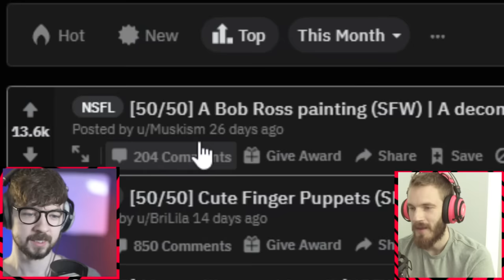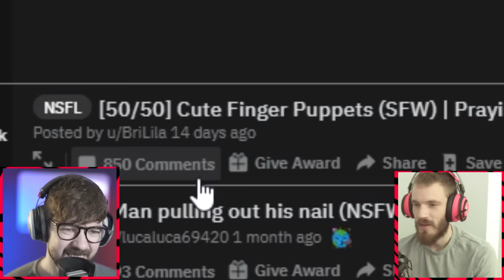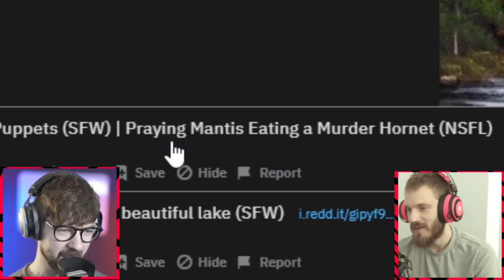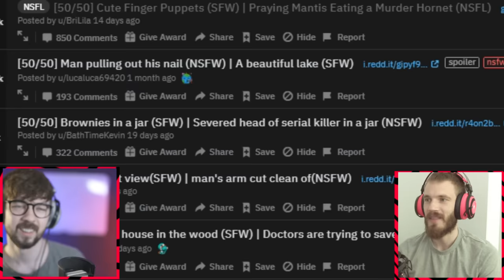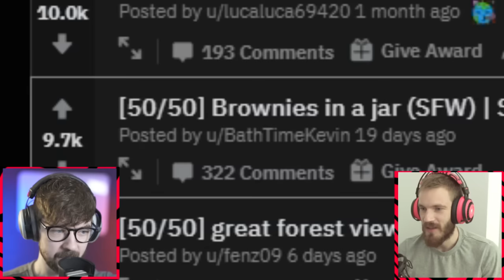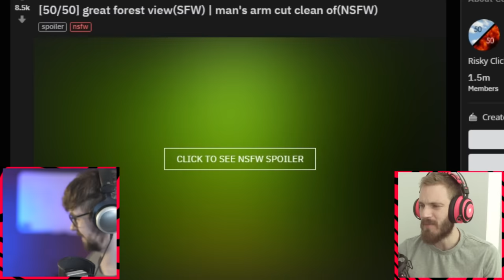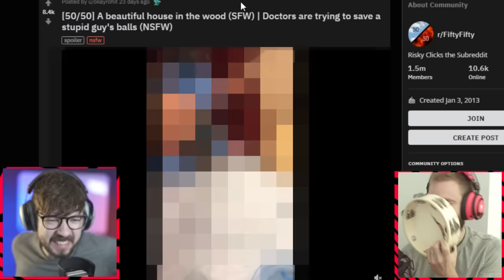BottleFlip Challenge Championship 2020!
dont sub
Get exclusive epic pewdiepie inside epic access.

My Stores:
TSUKI: